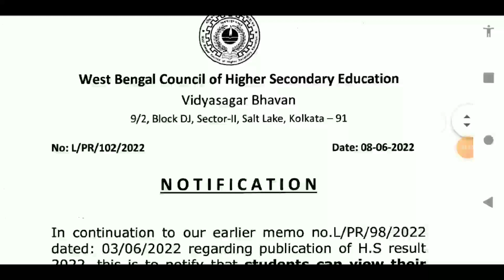পিছিয়ে গেলো HS results 2022 🙄